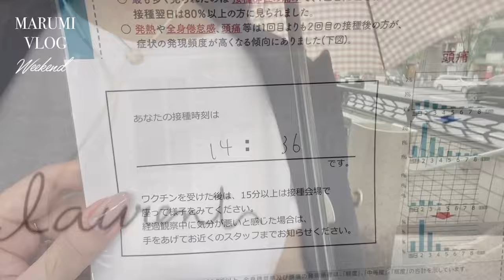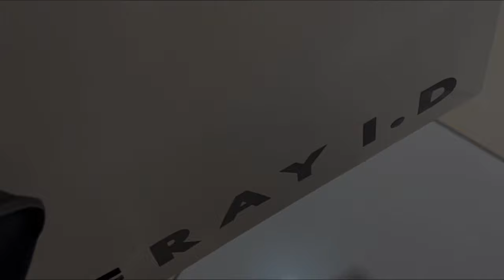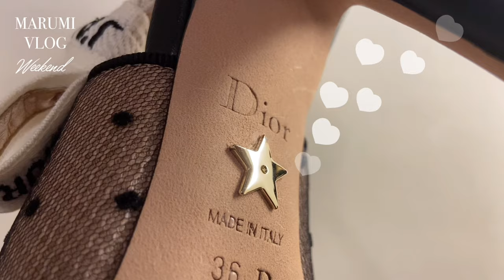vlog.10｜東京秘書OLの沢山食べる日々｜銀座でお鮨｜ハリーウィンストンのアフタヌーンティー｜六本木焼肉｜ワクチン3回目接種｜お靴の衣替え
こんばんは、marumiです☺️

ワクチン3回目を受けてまいりました💉
2回目の際、翌日ダウンしたので覚悟はしていたのですが
3回目は更にすごかった・・😇

健康第一とはまさにその通り🥹🪐
健康でないと、
美味しいものも美味しく食べられないですもんね

📍出てくるお店
𓌉◯𓇋 鮨 銀座おのでら 🌟百名店
𓌉◯𓇋 ピークラウンジ ︴パークハイアット東京
𓌉◯𓇋 レストラン ・サカキ 🌟百名店・TOP5000
𓌉◯𓇋 頤和園
𓌉◯𓇋 焼肉 冷麺 ユッチャン。 🌟百名店
etc..

🗼Vlog by a woman working as a secretary in Tokyo.

00:00 オープニング
00:13 お鮨からのワクチン接種
02:09 アフタヌーンティー
02:39 skipしてください🙇‍♀️
02:49 ランチ_SAKAKI・スタバ
02:59 skipしてください🙇‍♀️
03:21 寄り道
03:37 スムージー
03:45 skipしてください🙇‍♀️
03:49 ランチ_頤和園・スタバ
04:05 skipしてください🙇‍♀️
04:20 お靴の衣替え
05:54 焼肉
06:36 母とカフェ
07:58 スタバで勉強